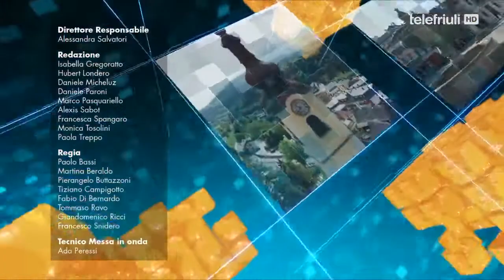Telegiornale FVG ore 12.30 del 20 Settembre 2020